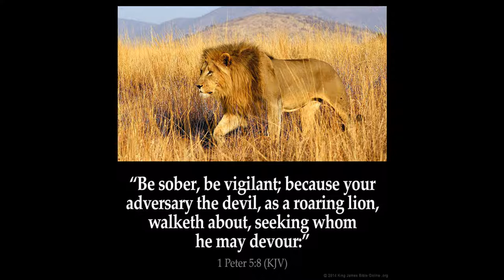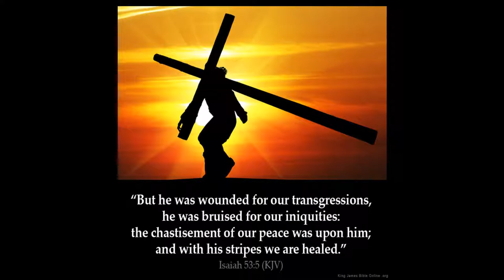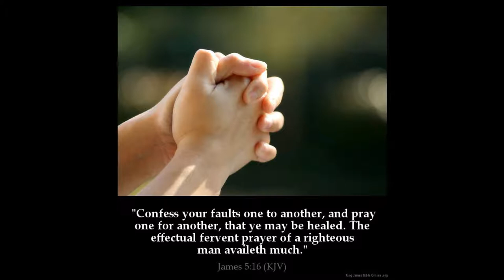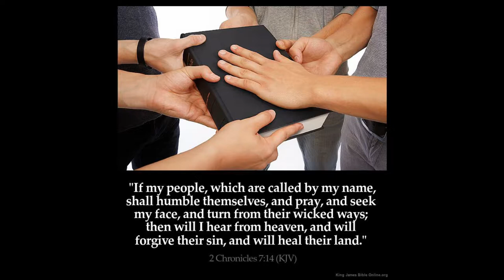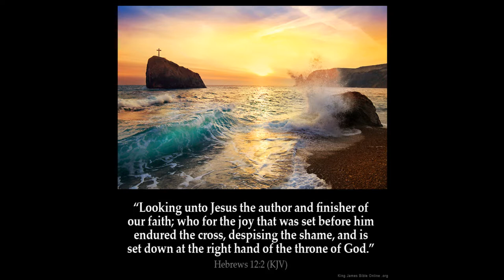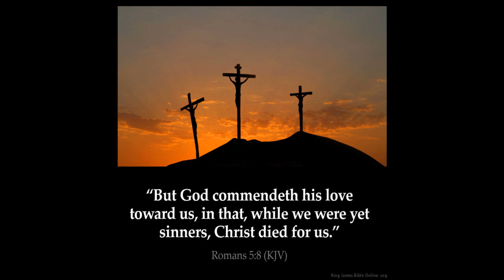Lie of the Hebrew New Testament Pt 1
The New Testament was written in Greek to Greeks and Greek churches in Greece. It was not written in Hebrew.
Q: Did Jesus take the Kingdom of God from the Jews?
A: Mat 21:43 - Therefore say I (Jesus speaking to the Jews) unto you, The kingdom of God shall be taken from you, and given to a nation bringing forth the fruits thereof.

Prove from the Bible that the family of Jesus spoke Hebrew. You can not. Greek was the common language of the area at the time, since Greece had conquered it earlier, then Rome. My family is from France and Germany and guess what - I do not speak French.

You people just want us to run to the Jews so they can teach us kabbalah jewish magic and witchcraft and end up denying Jesus for the jewish messiah who is coming.

Yeshu means DECEIVER to the Jews and you add an "A" to the end of it and tell us that is Jesus